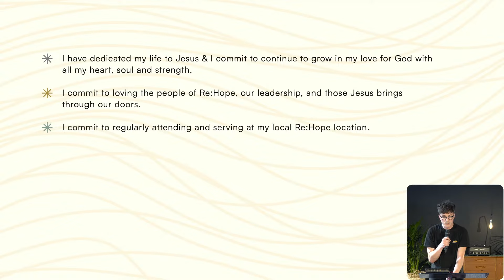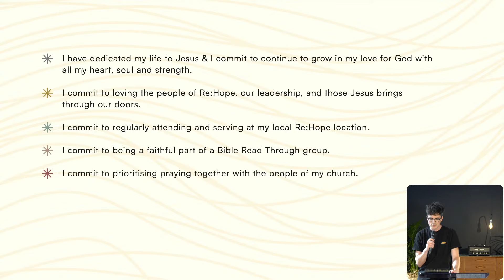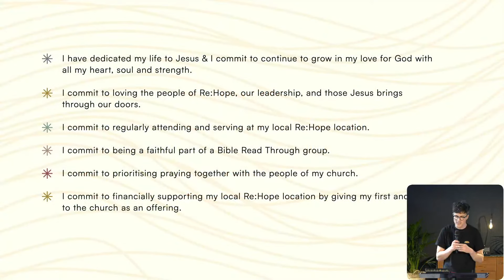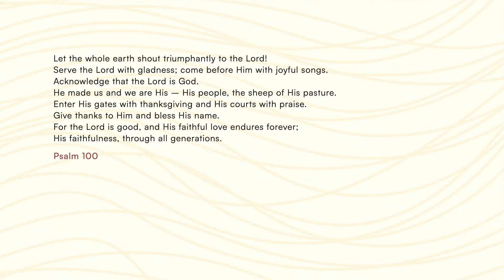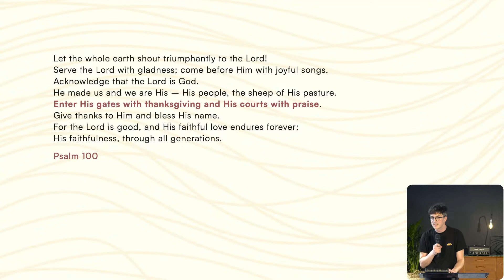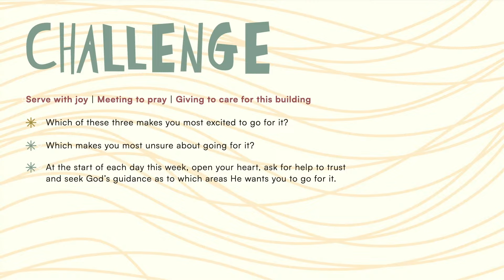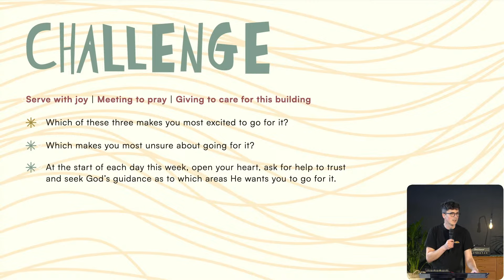Vision Sunday September 2023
Welcome to Re:Hope Southside Online! Re:Hope is one church with four locations around Glasgow, Scotland. Our shared mission is to lay the foundation for long lasting reawakening in our hearts, our city, and beyond.